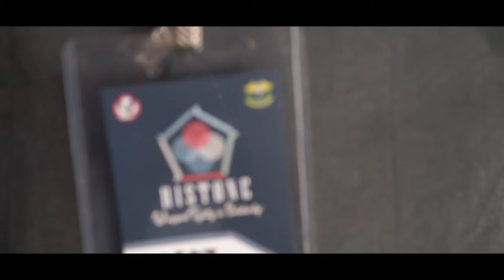Together We Unite 2019 | Faculty of Medicine Universitas Pelita Harapan